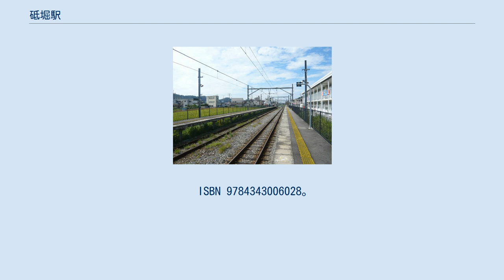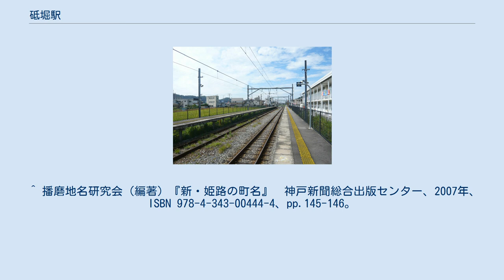砥堀駅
福崎側からホームを望む 砥堀駅（とほりえき）は、兵庫県姫路市砥堀字高田にある、西日本旅客鉄道（JR西日本）播但線の駅。
 電気運転の開始までは1面1線で、1970年代頃までは多くの列車が通過していた。
 『播磨国風土記』に、応神天皇が道の雑草を切り払ったときに刃が鈍ったので「砥掘り来（とほりこ、砥石を掘って持って来い）」と言ったことによるという。
2番のりばを上下本線とした一線スルーとなっており、特急が通過するときは両方向とも2番のりばを通過するが、停車列車のホームは方向別で固定されている。
停車ホームは多くみられる左側通行方式ではなく、右側通行方式で、西側の1番のりばが上り停車ホーム、東側の2番のりばが下り停車ホームである。
 播但線の電化区間（姫路駅 - 寺前駅間）の途中駅では京口駅・鶴居駅・新野駅とともに無人駅（福崎駅管理）であり、当駅については駅舎も設けられていない。
1番のりばホーム上に簡易型の自動券売機がある。
自動改札機はなく、代わりにICの読み取り機が設置されている。
当初は片面ホーム1面1線だったが、新野駅とともに、行き違い設備が設置された。
 上下とも、毎時2本が発着する。
 播但線の高架が山陽自動車道との交差部で地上に降り、踏切を二つほど超えた所に位置する。
山陽道付近より姫路市の郊外に入る。
周辺は田畑が多く見られるが、宅地化が進んでいる。
 ^ a b c d e f g h i j k l 『兵庫の鉄道全駅 JR・三セク』神戸新聞総合出版センター、2011年12月15日、151頁。
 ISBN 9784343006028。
^ 「日本国有鉄道公示第151号」『官報』1951年6月22日（国立国会図書館デジタル化資料） ^ “平成28年春ダイヤ改正について” (プレスリリース), 西日本旅客鉄道, (2015年12月18日), 2016年3月26日閲覧。
 ^ 播磨地名研究会（編著）『新・姫路の町名』　神戸新聞総合出版センター、2007年、ISBN 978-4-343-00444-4、pp.145-146。
 ^ 兵庫県統計書